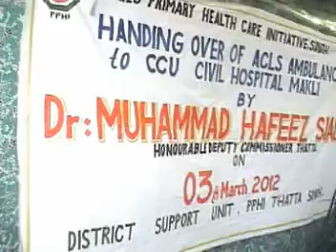THATTA 3mar dc seminar